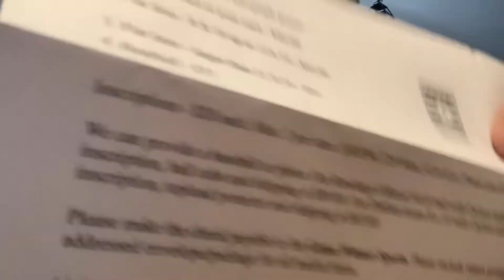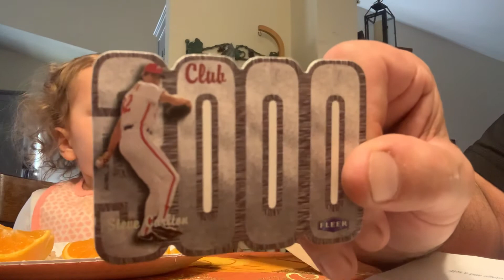Who is S.C.??????